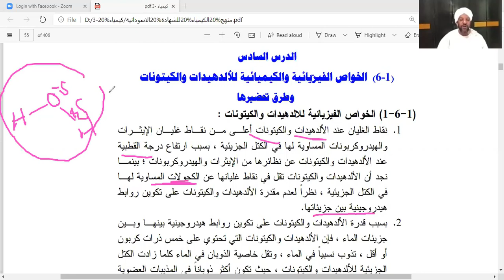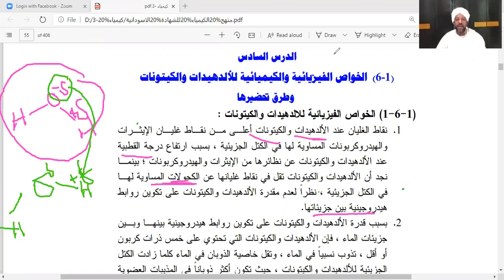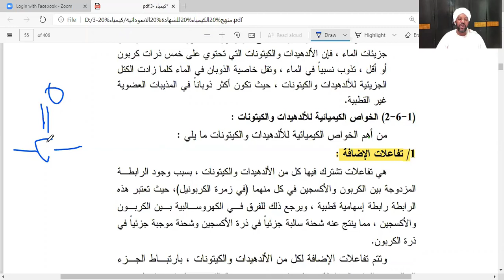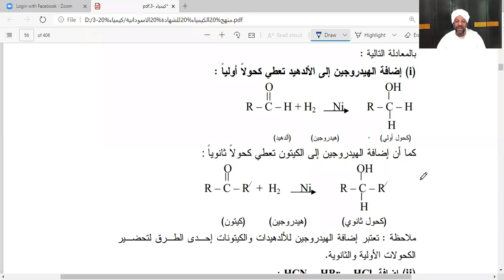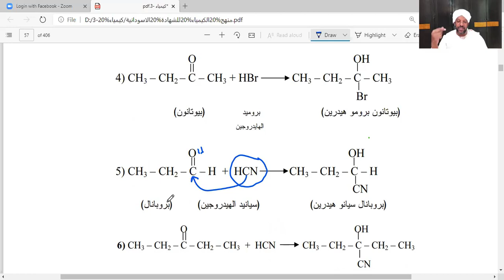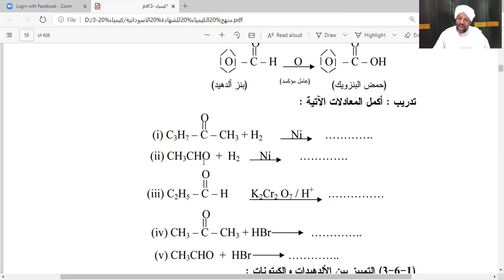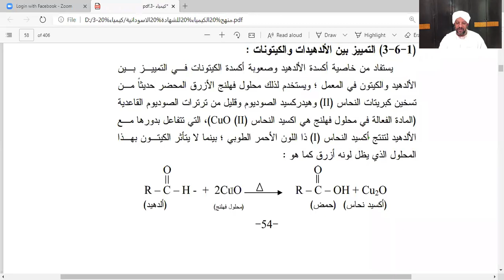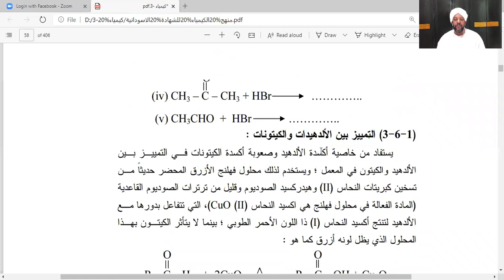سلسلة التميز في الكيمياء لطلاب الشهادة السودانية2021م. الدرس 12-2 (تفاعلات الألديهدات و الكيتونات).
رابط الحصص في زوم:
Eltayeb Ali is inviting you to a scheduled Zoom meeting.

Topic: سلسلة التميز في الكيمياء لطلاب الشهادة السودانية - 2021م. الدرس 13 (تحضير الألدهيدات و الكيتونات)
Time: Jan 10, 2021 10:00 PM Riyadh

Passcode: 7QLxz6